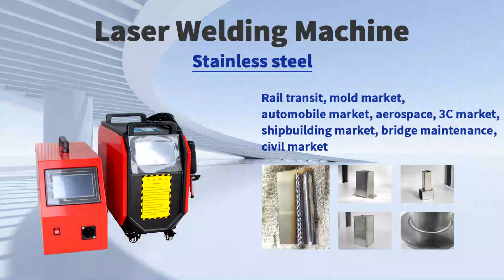Welding Machine For Stainless Steel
This video shows our fiber optic welding machine welding stainless steel materials. It can weld stainless steel, carbon steel, metal, brass, aluminum, iron and other materials. It can be customized in different sizes according to your needs.